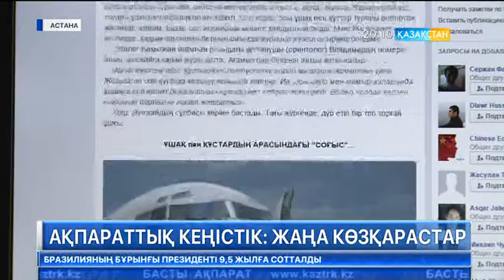Ақпараттық кеңістік: жаңа көзқарастар